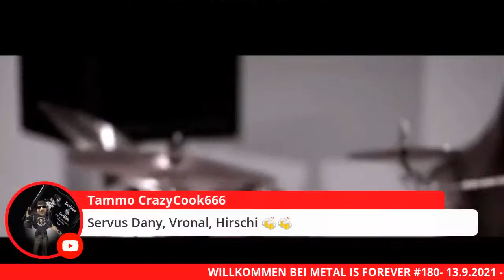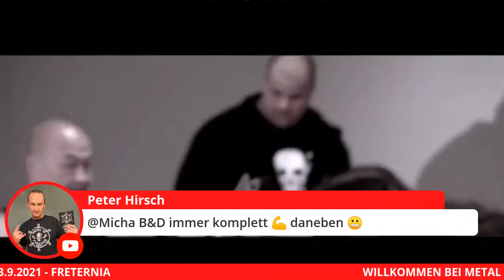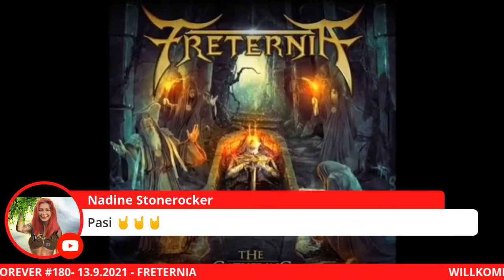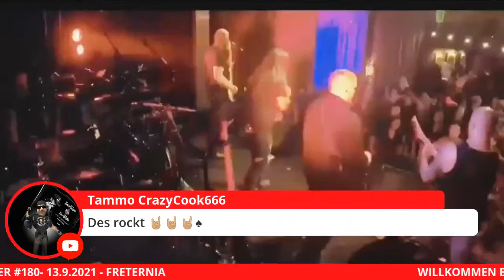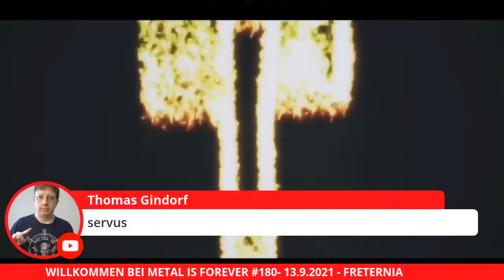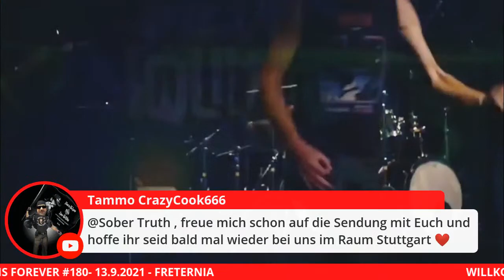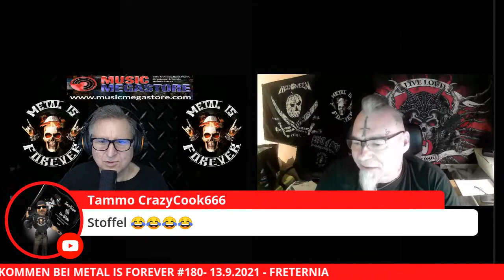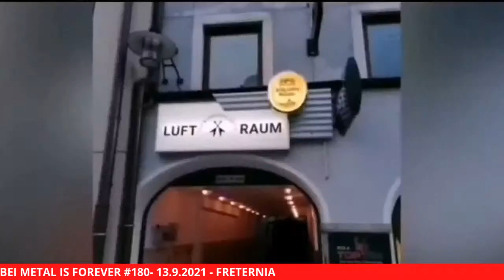METAL IS FOREVER - ROCKCAST SHOW #180 – 13.9.2021 // FRETERNIA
Die ultimative Hardrock und Heavy Metal Rockcast Show mit LIVE Gästen und jede menge geiler Musik.
Wehende lange Haare, Kutten, Lederjacken, Ketten und Tätowierungen sind das Aushängeschild des Heavy Metals. Anders sein um jeden Preis. Wild, biertrinkend und immer laute Musik.
Der Heavy Metal Fan braucht seine Musik sonst fühlt er sich verloren in dieser Welt. und genau in diese einzigartige Welt taucht die brandneue Rockcast Show „Metal is Forever“ ein.
In Metal We Trust - United We Stand

Besucht bitte unseren Fanshop für coole Shirts, Caps, Schlüsselanhänger, Tassen und vieles mehr

Wenn Euch die Sendung gefallen hat, würde ich mich über einen Kaffee freuen, bezahlen könnt ihr ihn an der Paypal Theke.
( nur zur Info:mangkorn group samui (MGS), ist korrekt)
Oder Iban: DE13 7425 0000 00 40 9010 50
Einen rockigen und herzlichen Dank für euren Support.